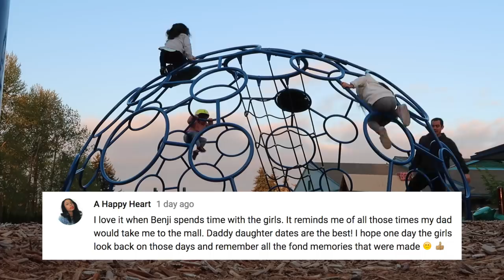EXPECTATION VS REALITY - ItsJudysLife Vlogs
Benji observes the girls' strengths at the park. Don't forget to "thumbs up" if you enjoy the vlogs!

Judy's Links

Benji's Links

Vlog Camera We Use:

Blendtec Blender